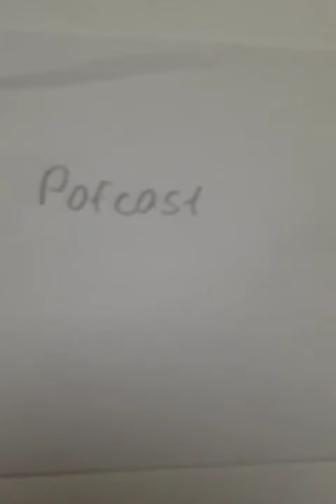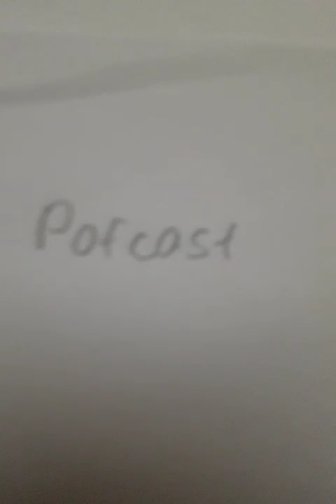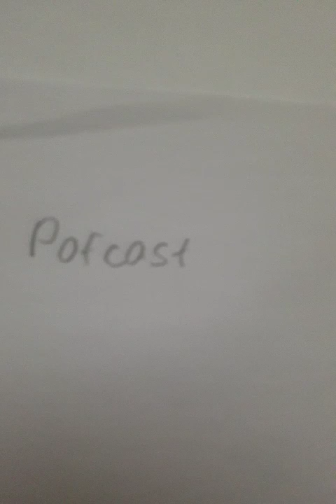Bakery Jatta oder doch wer anders ? Ansage an Bild/Nürnberg